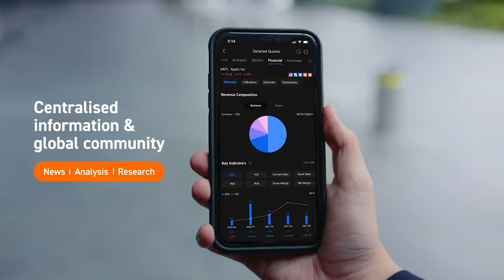Things your HR Say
The tips you didn't know you needed for your next job interview and end of year reviews!!

And after working so hard, it's time to consider investing some of that money with MooMoo!

Perfect timing with the MooMoo's ongoing Mid-Autumn Special Promotion!
Promotion Period: 9/17 20:00 – 9/30 23:59 SGT

#1) Register for a moomoo ID during this period, and receive:
180 days unlimited commission-free trading for US, HK & SG stock market. (the expiry for activation will end in 90 days starting from allocation)

#2) Make your first deposit ≥ SGD 2,700 to get an 88 SGD cash coupon!
On top of that, get a Free APPL Share worth around SGD 200* - when you trade 5 times on any market and any product (within 60 days)

(All users who have not made their first deposit before 17 September 2021, 20:00 SGT are also eligible for the 88 SGD cash coupon if they made their first deposit ≥ SGD 2700 during the promotion period.)

Produced by:
Jeanette Yeap @Jeanettoes
Yun Tong @skullbonexx